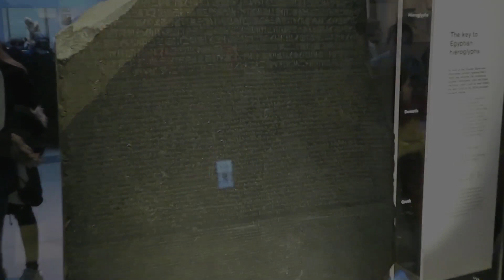Cleopatra - a new musical (Crowdfunder campaign)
Cleopatra is a musical by Lyndon Samuel (music) and Robert Gould (book and lyrics). The creative team now have an opportunity to present a concert version of their show to an audience for one night at the prestigious Actors’ Church in Covent Garden with a stellar cast of West End and Off-West End musical theatre performers. But the cost of staging such a showcase is considerable and the risks high – so the creatives are asking for the help of lovers and supporters of musical theatre to guarantee that the concert can go ahead. Any donation, large or small, will be immensely helpful and appreciated. So if you are able to support this new piece of musical theatre writing and contribute in your own way to the creation of a brand new musical, please make a donation.